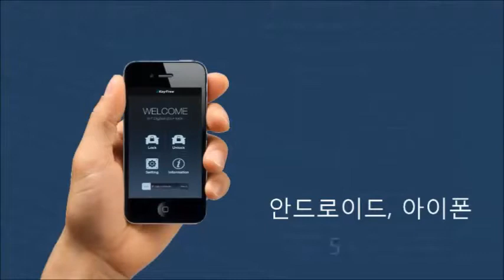아이오닉 스마트키 분실 없는 야외활동 도어락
캠핑, 바다낚시, 민물낚시, 스키장에서 귀중품, 차 키 어디에 두고 활동하세요?  야외활동을 하다 보면 누구나 귀중품, 차 키로 불편을 경험을 한적이 있을 겁니다.

1. 스마트 웰컴 기능: 스마트폰을 갖고 차량에 다가서면 자동으로 문이 열리는 기능
2. 스마트 잠김 기능: 블루투스 통신거리 20-30m를 벗어나면 자동으로 문을 잠그는 기능
3. 스마트 카드 기능: 스마트폰을 아이키프리에 터치하면 문을 열고, 닫을 수 있는 기능
4. 스마트 터치 기능: 비밀번호 터치로 문을 열 수 있습니다.

2009년 부터 일본, 미국, 캐나다, 러시아 등에 판매되고 있습니다.

1) 등산, 낚시, 수영, 조깅, 마라톤 등 야외활동 시
2) 한대의 차량을 여럿이 함께 사용할 때
3) 시동을 켠 상태로 잠시 자리를 비울 때
4) 키 뭉치, 리모컨 갖고 다니기 번거로울 때
5) 해외출장, 여행시 키를 갖고 출발하세요?